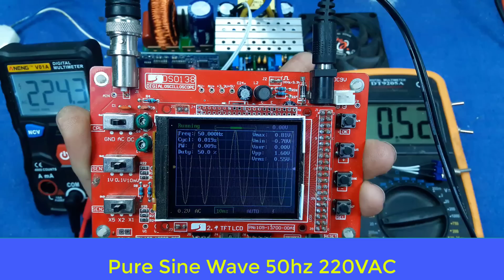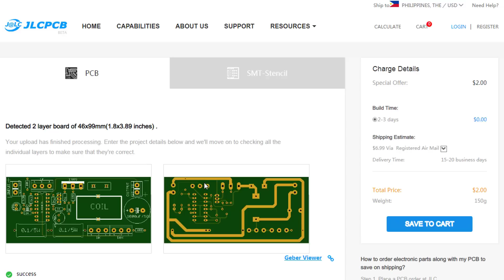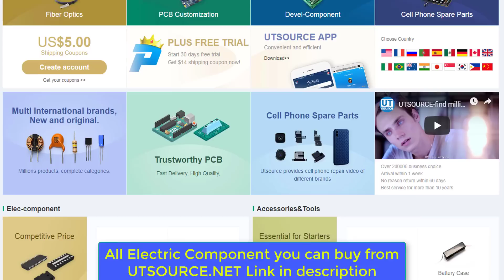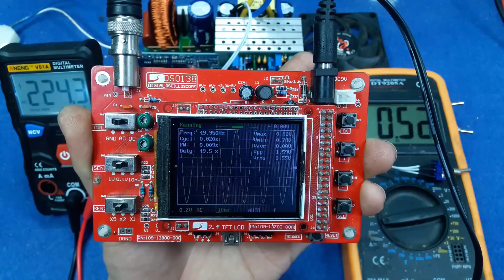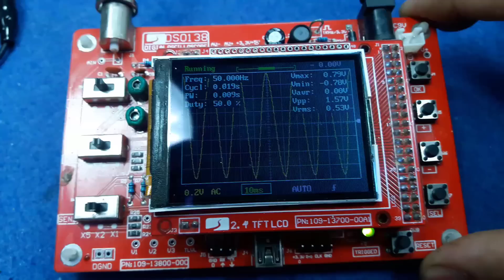How to make 500W Pure Sine Wave EGS002 | Pure Sine Wave 12V - 220V | LCSC Electronics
LCSC Electronics Homepage:
Connect with LCSC Electronics:
(Các bạn có thể mua tất cả linh kiện tại đây từ
Link for buy below:
Capacitor:
TO-220 Silicone Thermal Heatsink Pads
10 pcs Ceramic TO-247 Sheets 20x25mm T0.6mm Insulator Pads Transistor Heat Sink

Mạch inverter cầu H 350W biến áp sắt chuẩn sin tự động ! Tét sóng bằng ocsilo
Chia sẽ mạch inverter 350W inverter cho anh em full code PIC đầy đủ mạch in, chúc anh em thành công nhé.
Tham gia Group để tải mạch và cùng nhau trao đổi